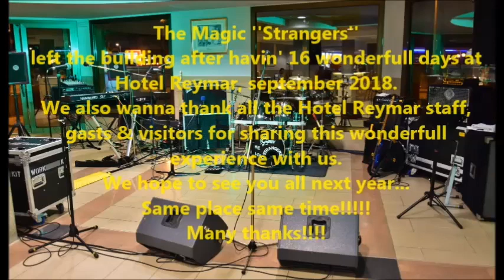The Magic ''Strangers'' @ Hotel Reymar 2018 part 3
Door prive omstandigheden konden dit jaar 3 van de oorspronkelijke bandleden helaas niet meekomen.
Gelukkig kreeg de band grote steun van collega muzikanten uit de scene.
De mannen hadden maar 1 week de tijd om zich het repertoire eigen maken, wat aardig is gelukt vind ik zelf.
Respect hoor...petje af wat jullie als team hebben neergezet...

Mijn complimenten!